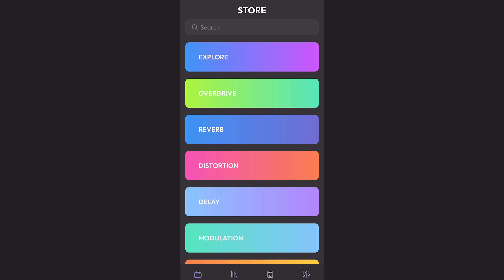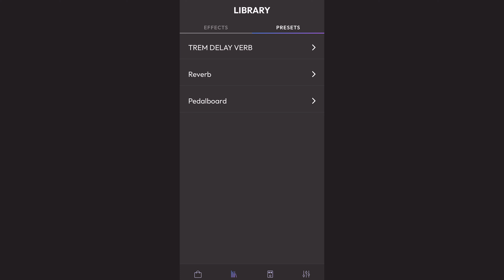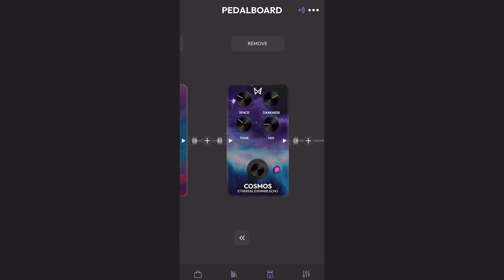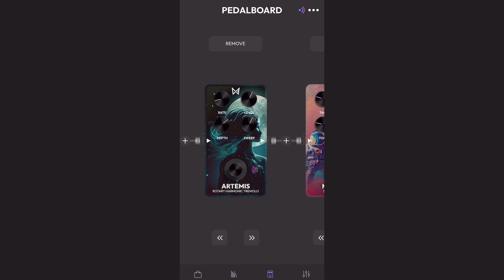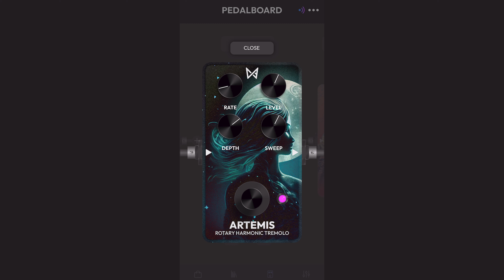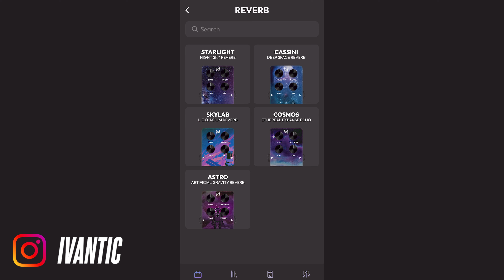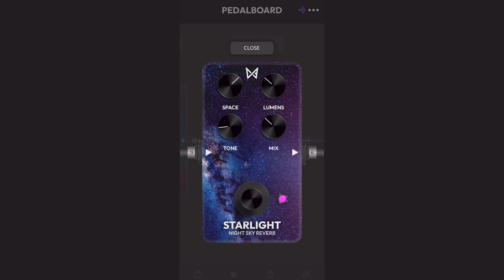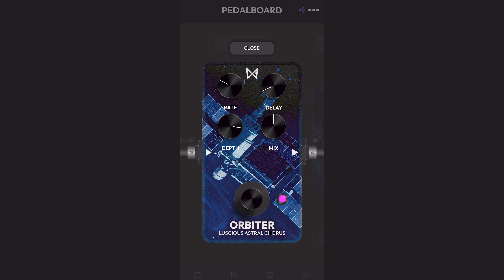The Next Generation of Guitar Pedals?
Chaos Audio created something special with Stratus. I like it. Let me know down below in the comments if you like it too.

If you like the work I do and would like to show your appreciation by supporting the channel, please consider buying me a coffee!

Pedals I use and recommend:

- JAM Pedals Delay Llama mk. 3 (EU / UK

Recording equipment:

- Sony A7 III
- Sony A7 III Battery Grip
- Sony A6600
- GoPro Hero 10 Black
- Sony FE 24-70 mm F2.8GM
- Sony ZEISS Sonnar T E24mm F1.8 ZA
- Sachtler FSB8 tripod and fluid head
- MeFOTO Carbon fiber tripod
- Sandisk 128gb memory cards
- Manfrotto 420B Boom stand
- Lacie Mobile Drive external hard drives
- Dell XPS 15 laptop
- Sennheiser EW 112P wireless lav mic
- Rode NTG2 shotgun mic
- Panasonic Eneloop rechargeable batteries

0:00 - Intro jam
1:31 - Digital back then. Digital now
3:27 - A giant leap for mankind
3:54 - The app
6:57 - Drive sound
9:25 - Delay
11:34 - Tremolo
13:07 - The store
14:41 - The reverb
16:20 - More effects
19:24 - Tons of potential